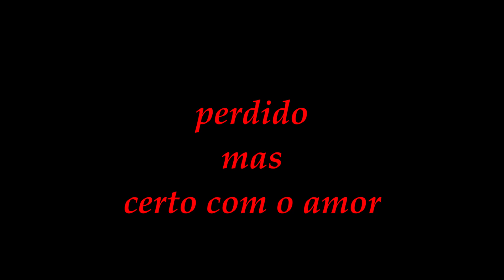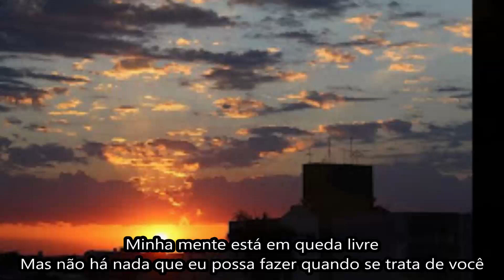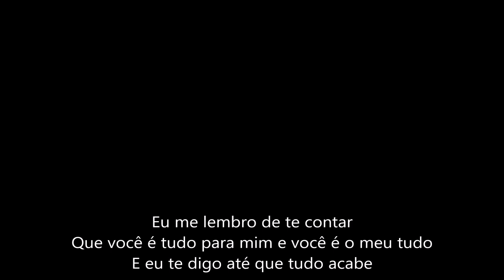Sam Smith - (feat. Burna Boy = My Oasis = perdido mas certo com o amor tradução pt br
amor romance uma musica linda a tradução